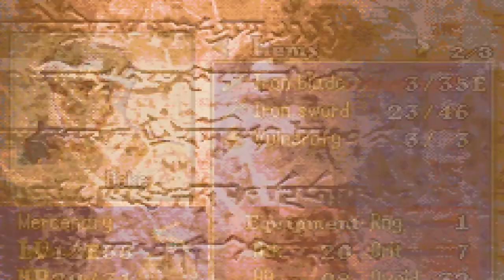Oh Wow Look, It's That Chapter, Who Would Have Thought! - FE6 Ironman Part 7!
Hey, Like the video for my pain and suffering lmao